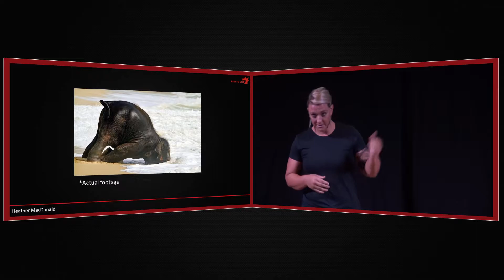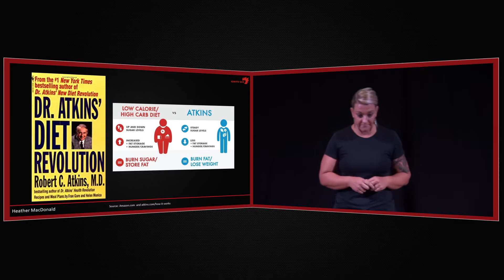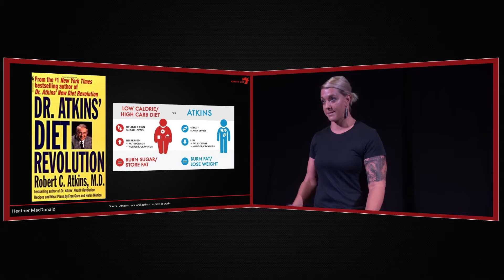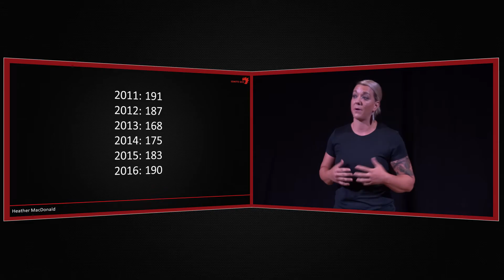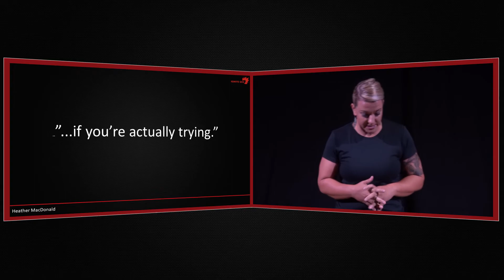Heather MacDonald: Taking Up Space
Presenter: Heather MacDonald

Presented live at Ignite GCC, October 19, 2017 at Glendale Community College, Music 2 Building, Room 151, Glendale, AZ.

Videography & Compositing: Joe Ranus